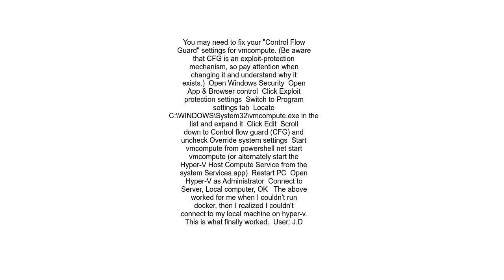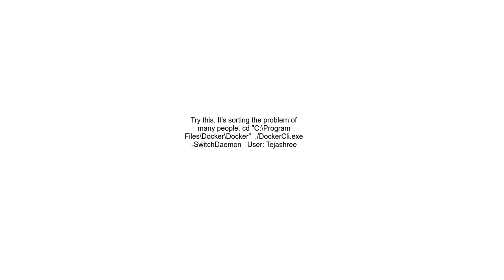Can&#39;t start docker on windows